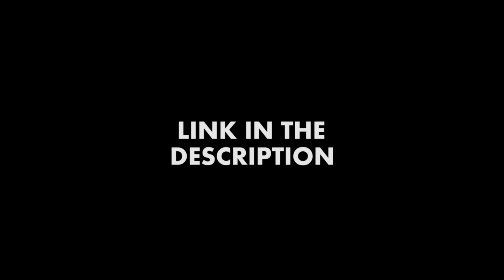BanT - City Fever ft Mane Dilla & Balaclava Blanco(audio) || REACTION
Our reaction to BanT's latest single titled city fever ft Mane Dilla and Balaclava Blanco